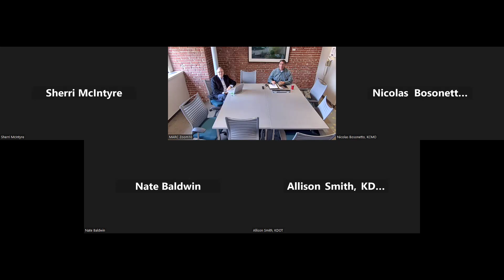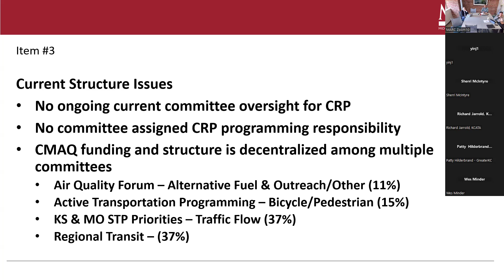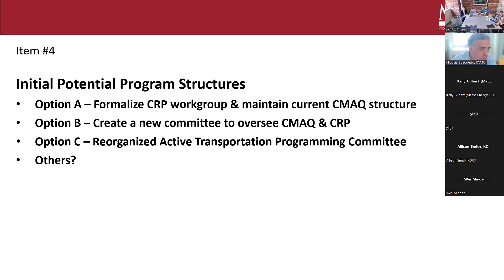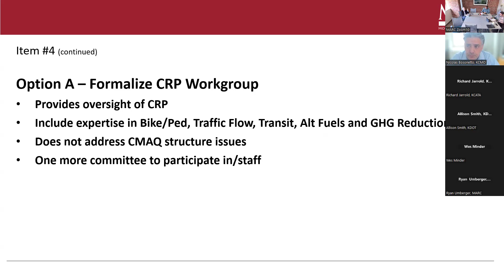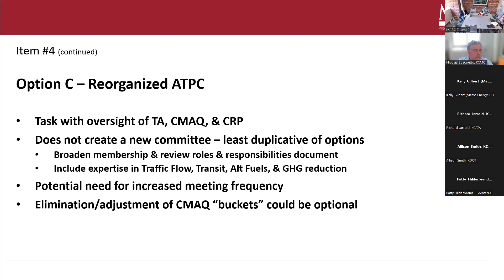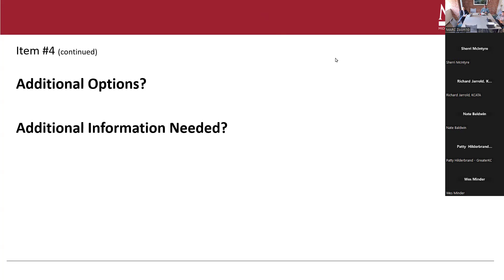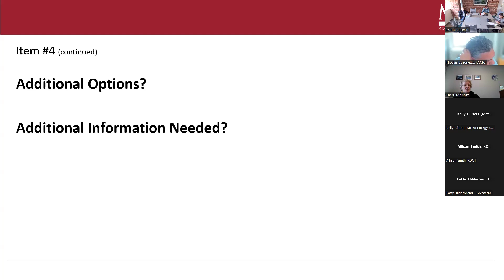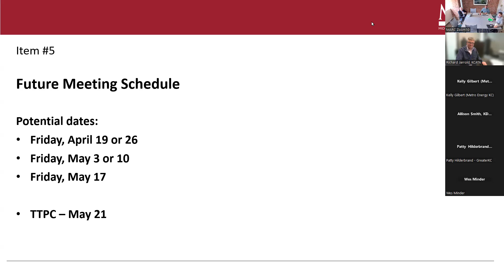CMAQ/CRP Program Structure Workgroup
Information session on the structure of the Congestion Mitigation Air Quality/Carbon Reduction Program workgroup